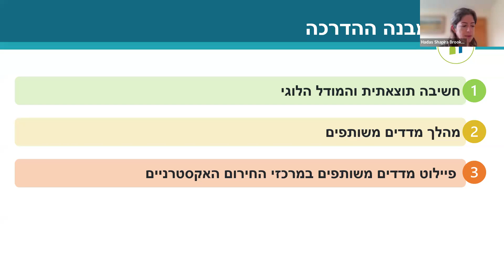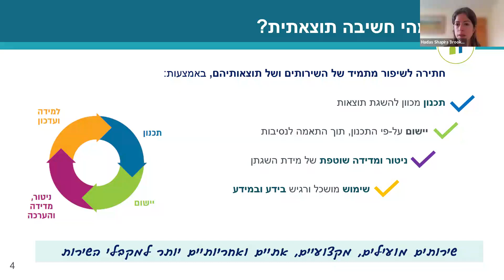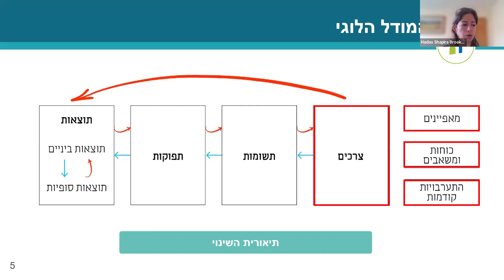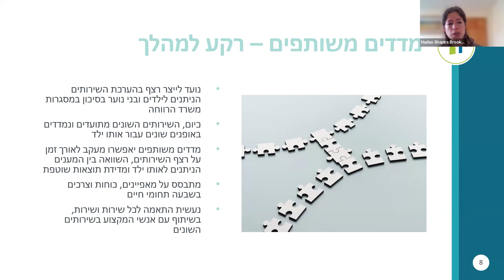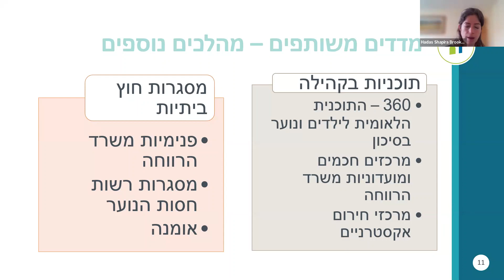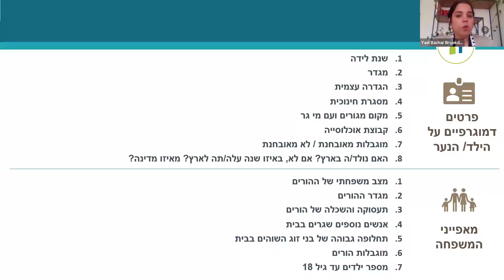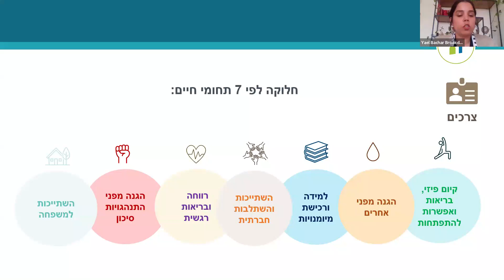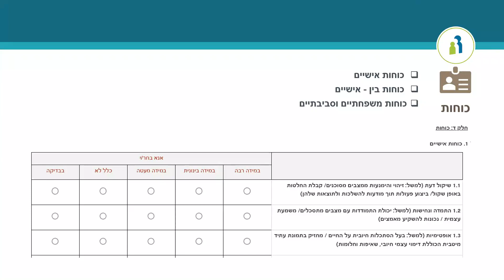הדרכת מכון ברוקדייל בנושא מרכזי חירום